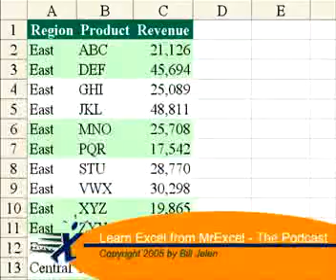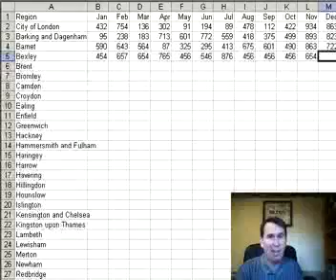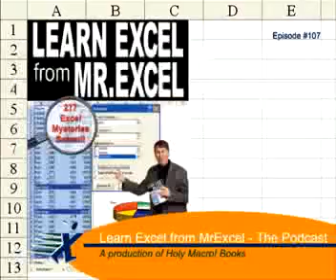Excel - Move Cell Pointer After Enter (Time Warp Wednesday )- Episode 107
Microsoft Excel Tutorial: Streamline Your Data Entry in Excel: Change Direction After Enter | Excel Tips & Tricks.

Welcome back to another episode of Time Warp Wednesday! In today's podcast, we're tackling a common frustration when it comes to entering data in Excel. Have you ever found yourself constantly having to use the arrow keys to move to the next cell while entering data? It can be a real time-waster, especially if you're working with a lot of data. But fear not, because I have a solution for you.

Instead of manually moving to the next cell, there's a way to set up Excel to automatically move to the right after you enter a number. This is especially helpful if you're using a desktop with a numeric keypad, as the right arrow key is not easily accessible. To do this, we'll need to go to the Tools›Options menu and navigate to the Edit tab. Here, you'll find a setting for "move selection after enter." By default, this is set to "down," but we can change it to "right" to make our data entry process much smoother.

Now, every time you enter a number, Excel will automatically move to the cell to the right, saving you time and frustration. No more constantly reaching for the arrow keys or using the mouse to move to the next cell. This simple setting change can make a big difference in your data entry efficiency. So, remember to change the "move selection after enter" setting on the Edit tab of the Options dialog to match the direction of your data. And be sure to tune in tomorrow for another helpful tip from MrExcel.

Table of Contents:
(00:00) Introduction to the issue with data entry in Excel
(00:30) Excel automatically moves to the cell below when entering numbers
(00:40) Frustration with using the up and right arrow keys to enter data
(00:50) Solution to the problem
(01:04) Difficulty with using the right arrow key on a numeric keypad
(01:18) How to change the setting for automatic movement after hitting enter
(01:45) Reminder to use the setting for easier data entry
(01:57) Clicking Like really helps the algorithm

This video answers these common search terms:
Changing direction after enter in Excel
Editing options in Excel
Enhancing data entry in Excel
Excel data entry
Excel data input
Excel numeric keypad
Excel Options menu
Keyboard shortcuts in Excel
Move selection after enter
Moving to next cell in Excel
MrExcel tips
Navigating in Excel

Podcast #107 shows you how to change the direction of the cursor to match data keying - Move from cell to cell in the same direction as your data entry.

Learn Excel 97-2007 from MrExcel.